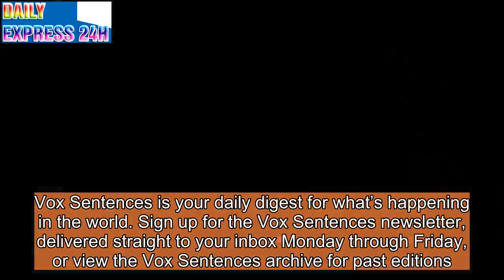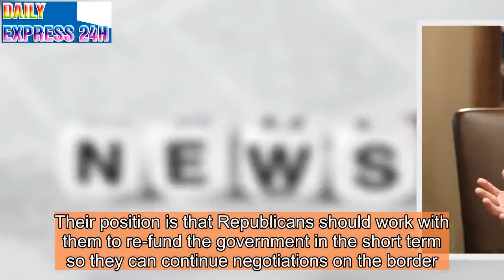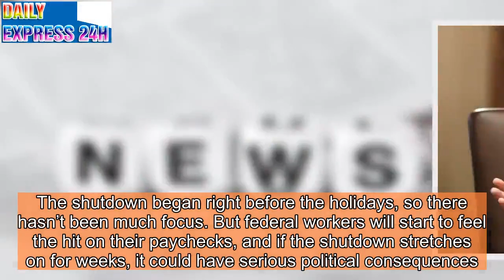Vox Sentences: 12 days of government shutdown